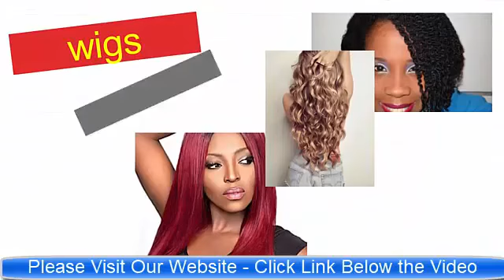Human Hair Wigs For Black Women Ombre | Front Lace Wigs Human Hair For Black Women USA